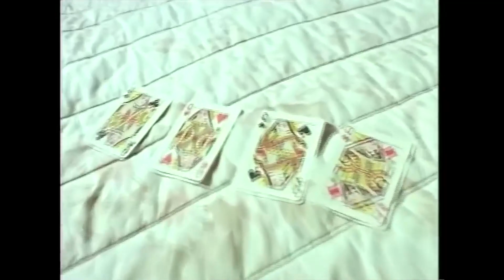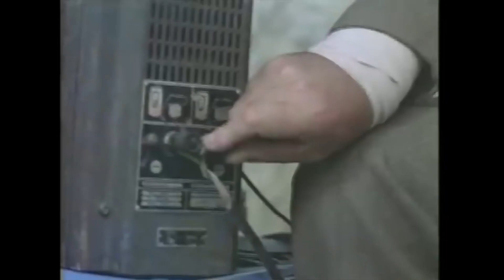Ölüme Son Adım | Cüneyt Arkın Aksiyon Filmi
Ölüme Son Adım | Cüneyt Arkın Aksiyon Filmi Full HD İzle

Film, kaçakçılara karşı mücadele veren üç eski dostun öyküsünü konu edinir. Hastalık için geliştirilecek olan bir ilaç projesi son aşamaya geldiğinde, projedeki profesörlerden biri kaçırılır. Projeyi yürüten şirket ise kamuoyu güvenini kaybetmemek için olayı basından ve emniyet teşkilatından gizler. Şirket sahipleri, profesörü gizlice bularak geri getirmesi için yeraltı dünyasının ünlü ismi Kaan’a başvurur. Kaan, arkadaşları Ali ve Leyla’yı da yanına alarak profesörü kurtarmak için harekete geçer. Ancak bir süre sonra şirket ile profesörü kaçıranlar arasında gizli bir anlaşma yapılır. Bu durumda üç arkadaş ölüm kalım mücadelesi verecektir.

Yapımı : 1983 - Türkiye
Tür : Aksiyon ,  Macera ,  Suç
Yönetmen : Çetin İnanç
Oyuncular : Cüneyt Arkın ,  Hikmet Taşdemir ,  Baykal Kent ,  Yıldırım Gencer ,  Oktar Durukan